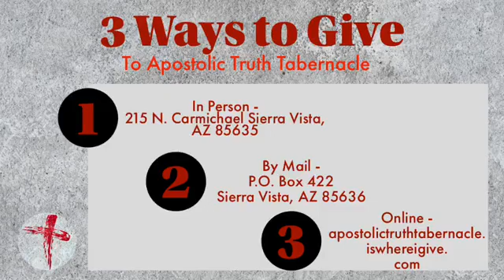"The Promises of God." Wednesday Night Bible Study April 15, 2020.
Wednesday Night Bible Study April 15, 2020. Pastor O'Bryan teaches about "The Promises of God."